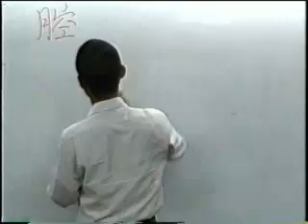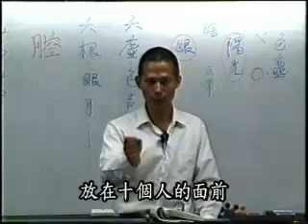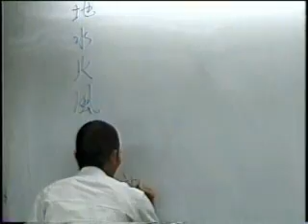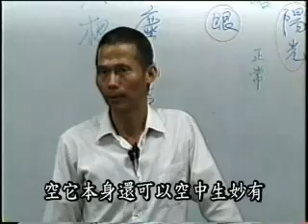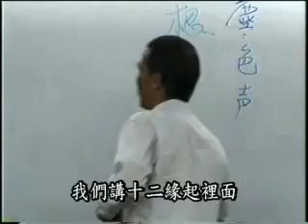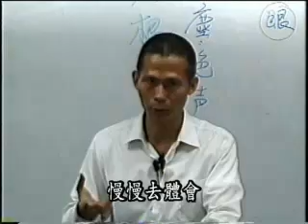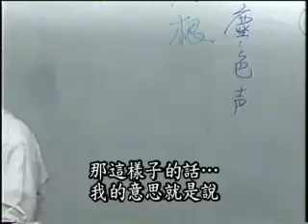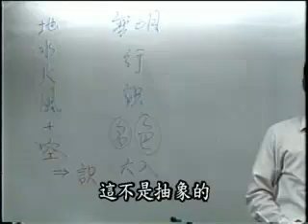阿含解脱道次第 (38/132) - 空海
第10章 界相應 之五

主讲人: 空海 (惟传法师. 郭永进医师)
时间：2001年3月 - 2002年1月
地点：台北 中鼎